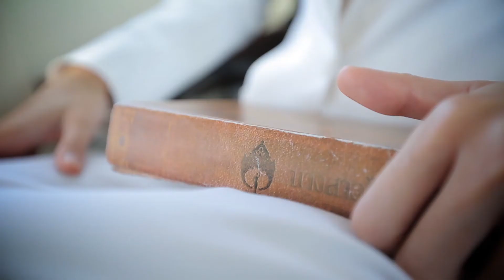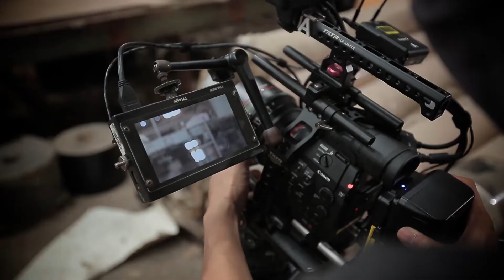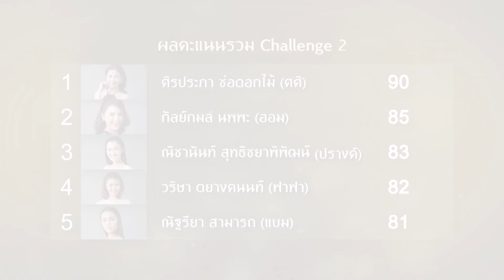Missthailand The Reality 2016 EP.2